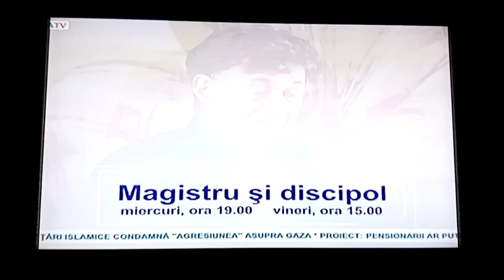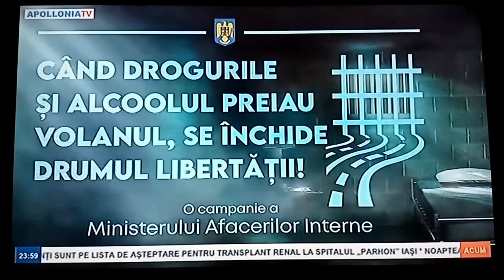Apollonia TV Promo-uri 20 octombrie 2023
Acest video a fost filmat într-una din cele 3 zile pe care le-am petrecut în vacanță la Vatra Dornei. Am tăiat filler-ul Intermezzo pentru ca să rămână doar genericul filler-ului menționat.

O problemă în acest video este formatul auto de imagine pe care l-a setat aiurea Vodafone în timpul filmării. Ce să spun.